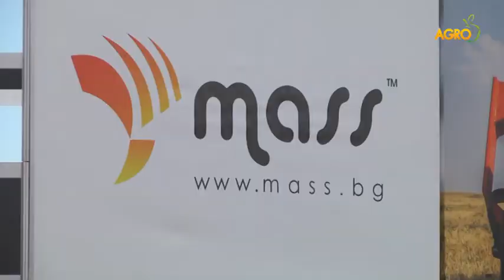Шест метрова дискова брана – висока производителност и здравина